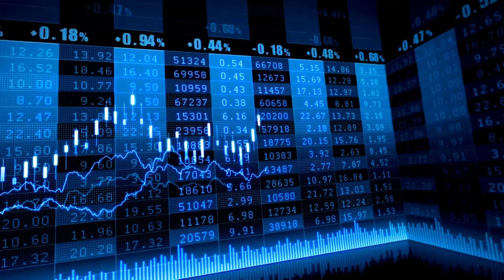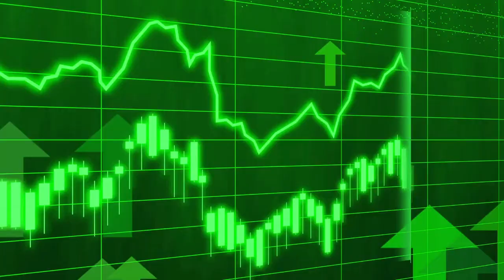El Ibex 35 recoge beneficios en el inicio de la semana grande de los bancos centrales